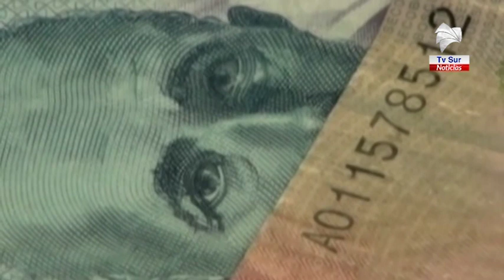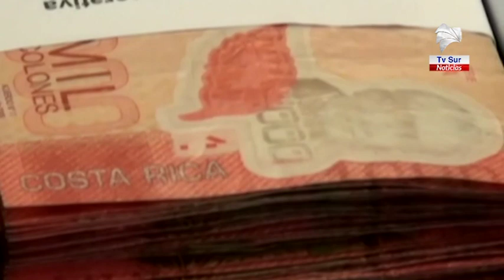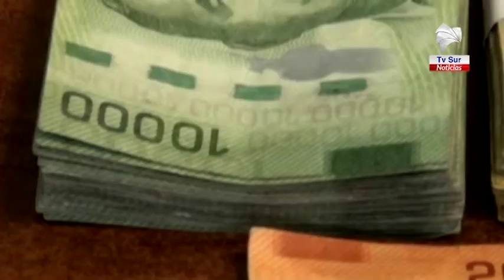Presidente espera que las personas con problemas económicos por Covid 19 puedan acceder al Bono Prot